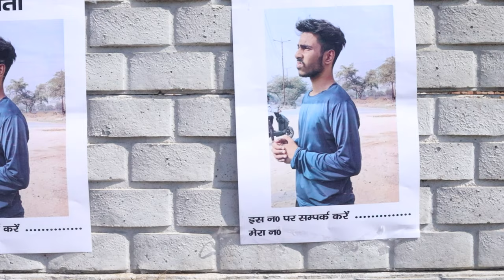Ghotala | Sonveer Bs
Video pure dekhne ke liye

Script writer - Sonveer bs
Edting- ronak Rajput
Thumbnail - vivek

    Characters =

Ronak Rajpoot
Krishna Aryan
Shubham jain
Vikash
Pratham shrivastav
Khushbu
Rohit Sharma
Gaurav
Ghutan
Ankit

Or video aap ko kesi lgi comment krke jrur btaye